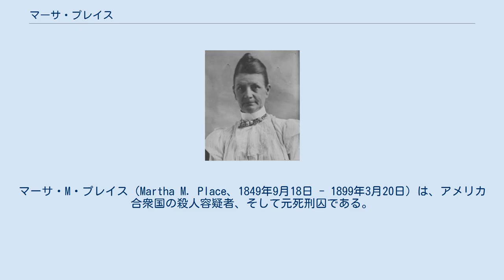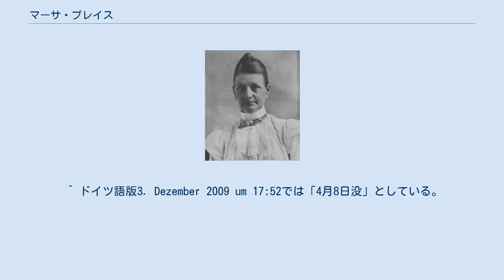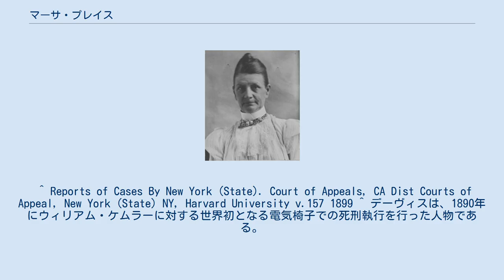マーサ・プレイス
マーサ・M・プレイス（Martha M. Place、1849年9月18日 - 1899年3月20日）は、アメリカ合衆国の殺人容疑者、そして元死刑囚である。
彼女は電気椅子で処刑された最初の女性死刑囚だった。
 ニュージャージー州生まれのマーサは、23歳のときにソリの事故で頭を強打した。
彼女の兄は、マーサはこの事故の衝撃から回復することなく、精神的に不安定になってしまったとの主張を述べている。
 マーサは男やもめのウィリアム・プレイス（William Place）と1893年に結婚した。
プレイスには、以前の結婚で儲けたアイダ（Ida）という名前の娘がいた。
プレイスはアイダの養育を補助させるためにマーサと結婚したのだったが、その事実は後に、マーサがアイダに対して嫉妬しているという流言の元になってしまった。
プレイスは少なくとも1回、妻のマーサがアイダを殺そうと威嚇しているとして、警察に通報している。
 1898年2月7日の夕方、夫のウィリアム･プレイスはニューヨーク市ブルックリンにある自宅に戻ったところ、斧を振り回して暴れているマーサの襲撃を受けた。
プレイスは警察の到着によって辛くもその襲撃から逃れた。
 警察は、バーナーから漏れたガスが室内に充満した状態になり、マーサが頭から着衣を被ったまま床に横たわって重体になっていたのを発見した。
 2階では、当時17歳だったアイダの遺体がベッドに横たえられた状態で発見された。
アイダは口から血を流し、眼は変形して飛び出していた。
この状況は、アイダが窒息して死んだことを物語っていた。
マーサ･プレイスは病院に運ばれ、そして逮捕された。
 マーサの裁判が開かれる前、プレイスは彼女が無実であるとの声明を公表した。
当時のある新聞は、マーサについて以下のように報道している。
 彼女はどちらかと言えば背が高く痩せぎすで、顔色は青白く細面である。
鼻は長く先端が尖っていて、顎先も尖っているのが目立つ。
唇は薄く生え際は広い。
彼女の容貌はどこかある種のネズミを髣髴とさせ、その輝いているが座った眼差しが何となくそんな印象を強めている。
 マーサはアイダ殺しの罪で有罪判決を受け、死刑を宣告された。
彼女の夫が、重要な証人となったのだった。
 当時のニューヨーク州知事だったセオドア・ルーズベルトは、マーサに対する減刑嘆願を却下した。
マーサの前に、電気椅子で執行を受けた女性受刑者は存在しなかったため、刑の遂行のため電極を彼女につける方法が考案された。
彼らはマーサの着衣にスリットをこしらえ、電極を足首に据えつけた。
マーサの刑は、1899年3月20日にシンシン刑務所で執行された。
死刑執行人はエドウィン・デーヴィスが務めた。
執行立会人の報告によると、マーサは執行開始後すぐに死亡したという。
彼女は宗教儀式もなしに、ニュージャージー州ミルストーン（en:Millstone, New Jersey）にある家族の墓に埋葬された。
 なお、電気椅子での死刑執行を宣告された女性は、マーサが最初ではなかった。
イタリア人女性でアメリカに移民してきたマリア・バルベッラ（en:Maria Barbella）がその人物である。
マリアについては、後に無罪判決が確定したため釈放されている。
 ^ ドイツ語版3. Dezember 2009 um 17:52では「4月8日没」としている。
 ^ Reports of Cases By New York (State). Court of Appeals, CA Dist Courts of Appeal, New York (State) NY, Harvard University v.157 1899 ^ デーヴィスは、1890年にウィリアム・ケムラーに対する世界初となる電気椅子での死刑執行を行った人物である。